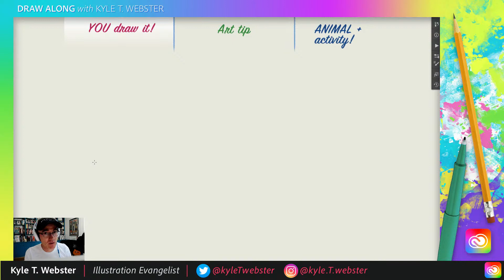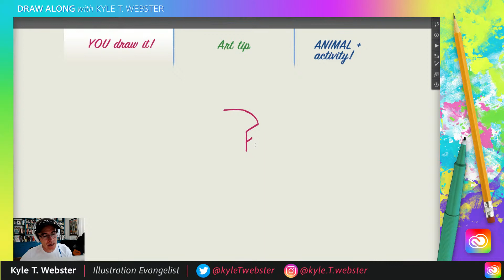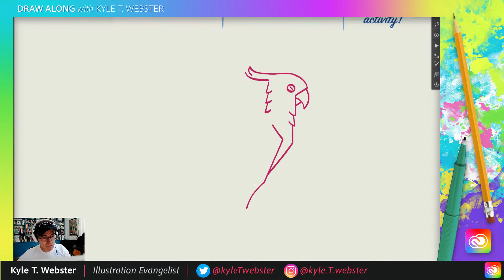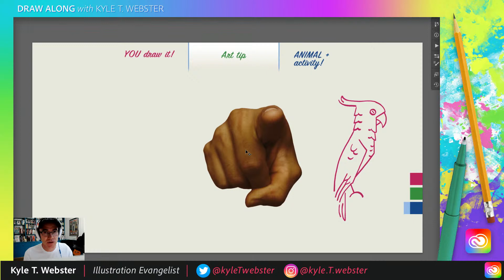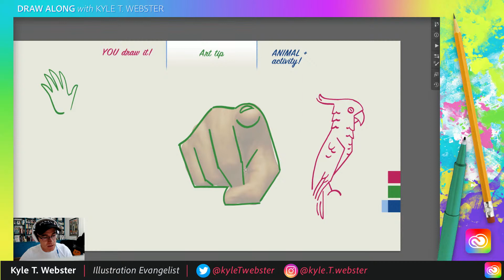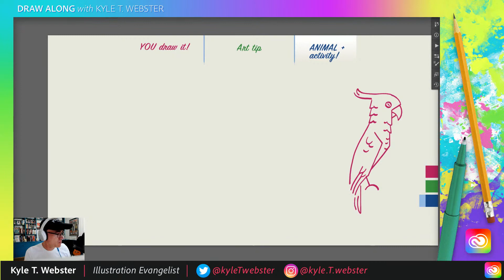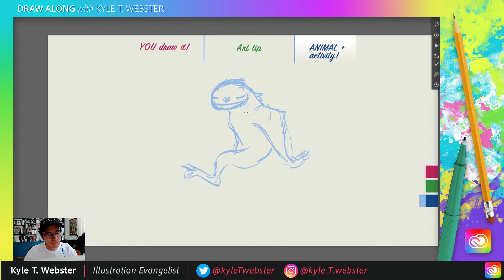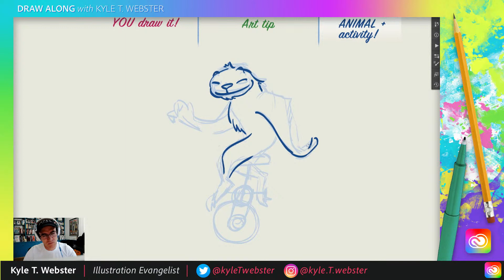Draw Along with Kyle T. Webster - Cockatoo | Adobe Creative Cloud